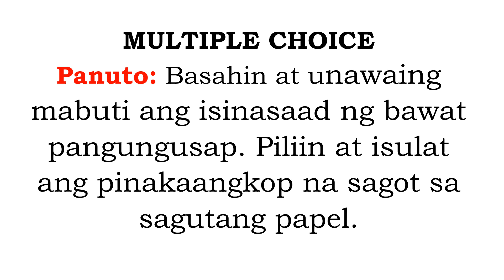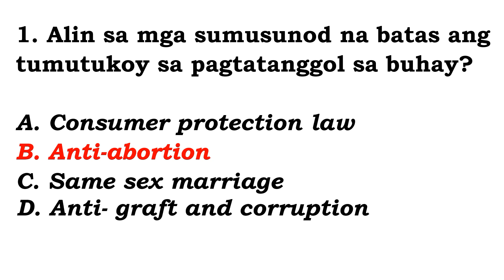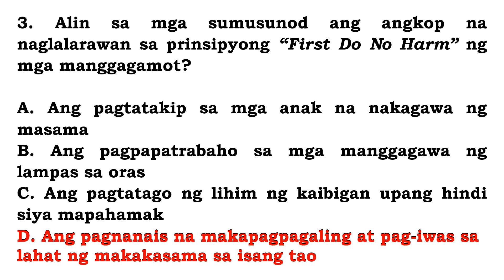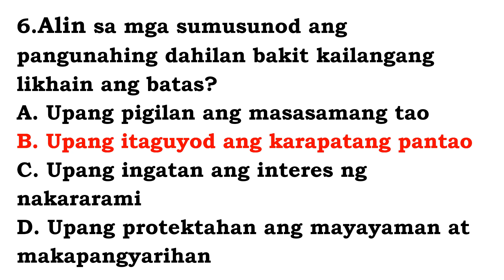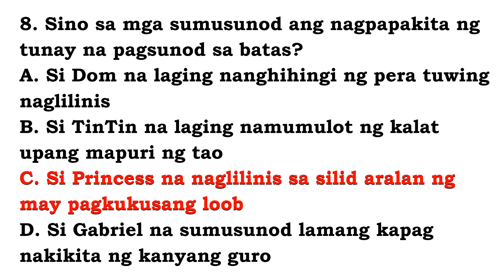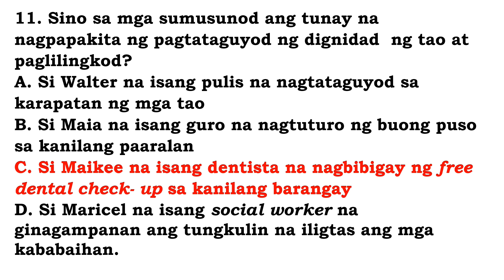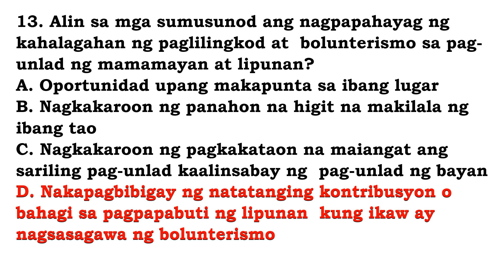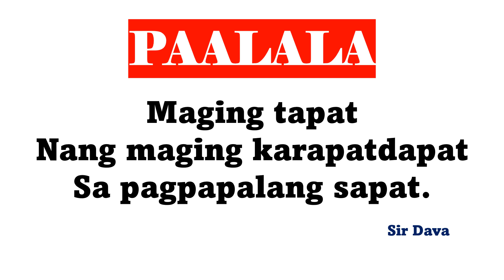EsP9 2ndQuarter Quiz1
Maging Tapat
Nang Maging Karapatdapat
Sa Pagpapalang Sapat.